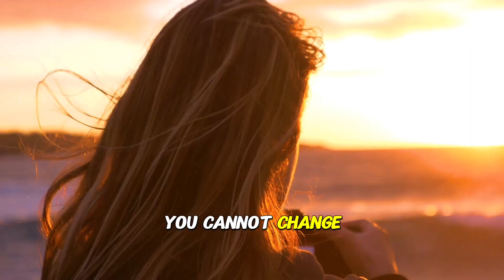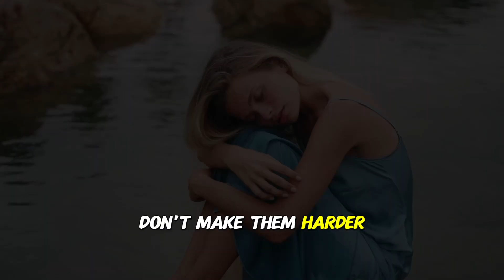How to Get Over a Break Up : 3 Easy Steps!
In this insightful video, we guide you through the challenging journey of overcoming a breakup with three crucial steps. First, we explore the importance of self-reflection, helping you understand and process your emotions. Next, we delve into the power of self-care, offering practical tips to nurture your well-being during this difficult time. Lastly, we discuss the significance of building a support system, emphasizing the healing impact of connecting with friends, family, or professionals. Join us on this transformative path toward resilience and personal growth after a breakup.